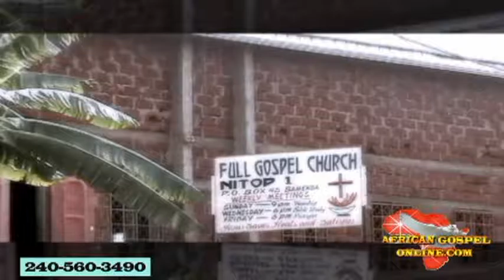Prophet Owoeye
Gospel talk with Prophet Owoeye